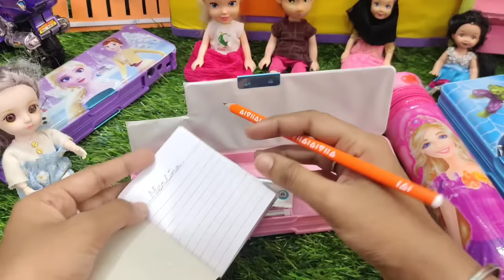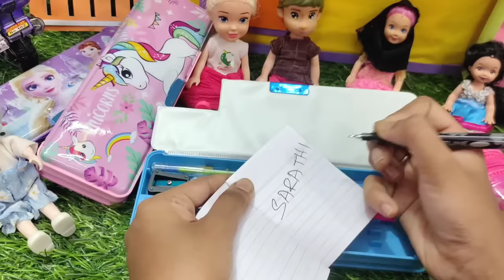எல்லாரோட பென்சில் பாக்ஸ் உள்ள என்ன இருக்கு😀Open பண்ணி பக்கலாமா/Barbie show tamil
Barbie doll pencil box opening video Tamil/Barbie show tamil

likes
comments